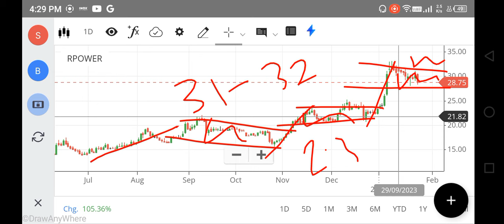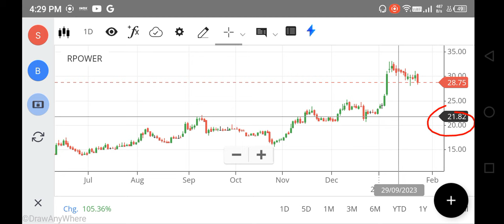R power share latest news, rpower share target, reliance power share analysis, FOREX, NIFTY 150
rpower share,
rpower share price,
rpower share market,

net stock
nifty 150
nifty infrastructure
singa nifty
sgx niftylive
idfc bank
pnb online banking
sbi corporate
indusforex
indusind forex
octafx mt4
octafx leverage
octafx deposit
octafx spread
my octafx
copytrade octafx
deriv forex
octafx broker
octafx copytrading
bybit exchange
bnbusdt
copytrade octafx
deriv forex
nse motilaloswal
sharekhan refer and earn
lme nickel
5paisa share price
octafx broker
bybit exchange
bnbusdt
copytrade octafx
deriv forex
nse motilaloswal
lme nickel
5paisa share price
octafx broker
cnbc rates
ishares s&p 500 information technology sector ucits etf
btal stock